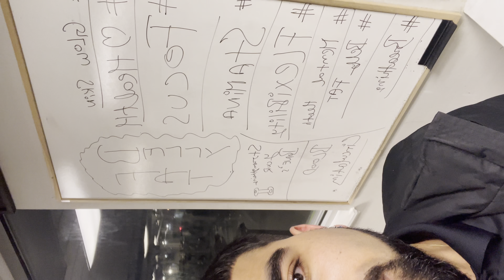‘’2023’’ The one exercise that will help you lose weight, tone your body, and improve your health!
Welcome back to my second video. As I mentioned in the first video.
In this video, I'll go over the top health benefits that my exercise plan will bring into your life.

Credits:
1, My Phone for the excellent camera quality,

2, @Capcut for assisting me in editing and presenting this to you,

3, Myself for devising the plan and putting forth the effort.

Thank you, "GOD," for this wonderful life among all the amazing people on this beautiful mother earth.